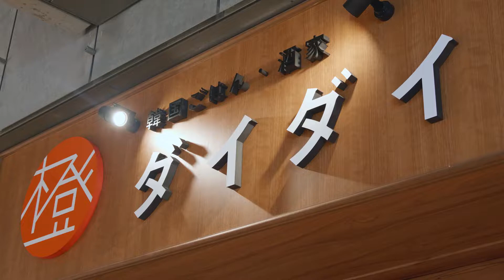【渋谷ストリーム】韓国ごはん・酒家 ダイダイ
※撮影時のメニューであり、現在のメニューや金額は変更となっている可能性がございます。